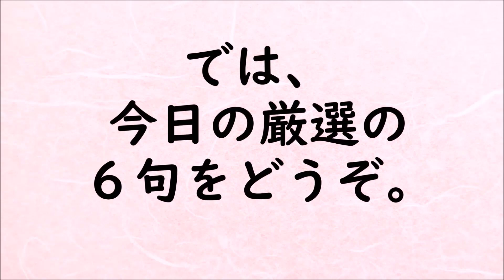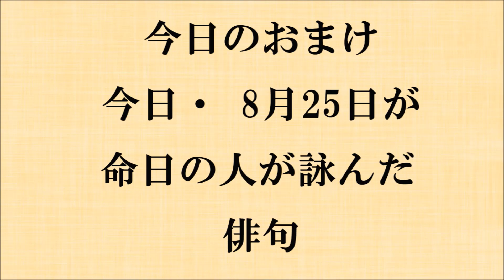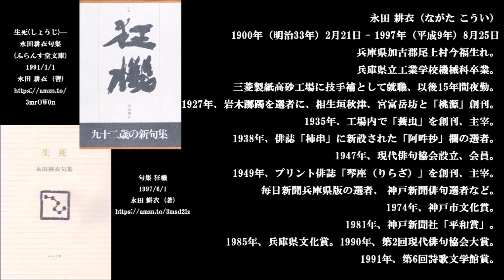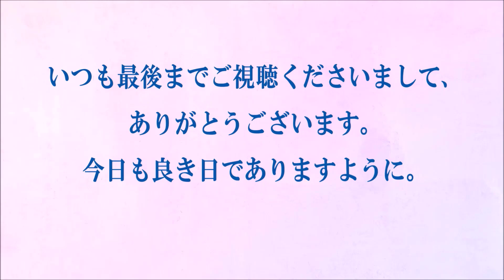朗読つき。耳と目と口で楽しむ、今日の俳句。ビタミンHaiku。No.1248。2021.08.25.(水曜日)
５７５筆まか勢fudemaka57.exblog.jp
俳句歳時記（角川学芸出版）（主婦の友社）
ほか

BGM音楽。